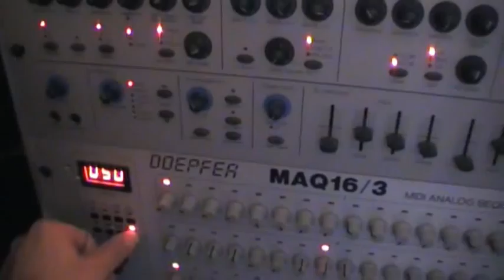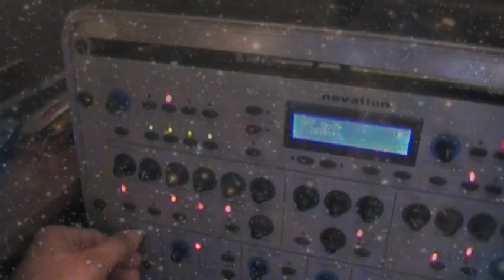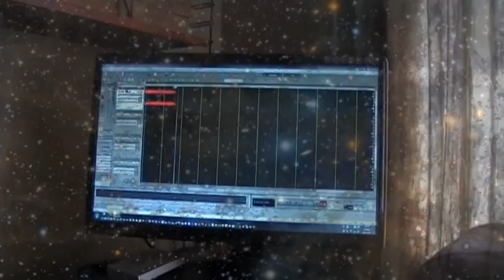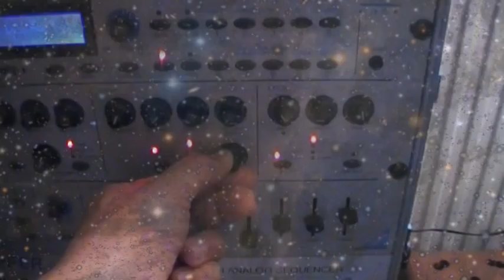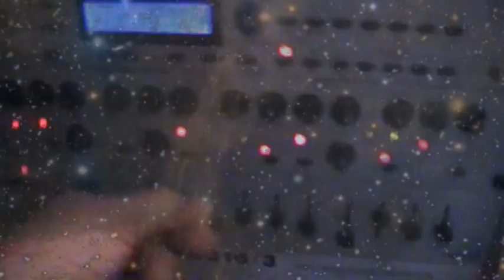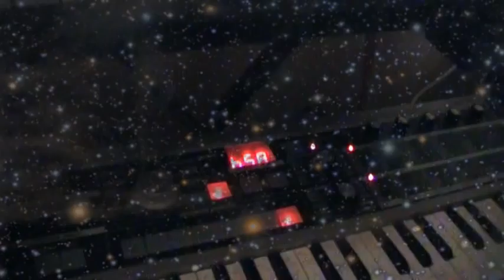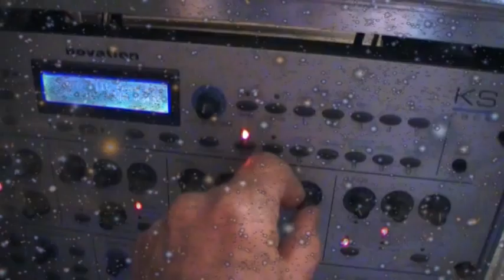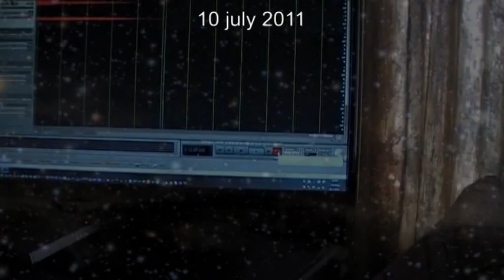Phrozenlight - Love between the stars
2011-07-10 love between the stars.

no black & white keys used
all with Doepfer Maq 16/3